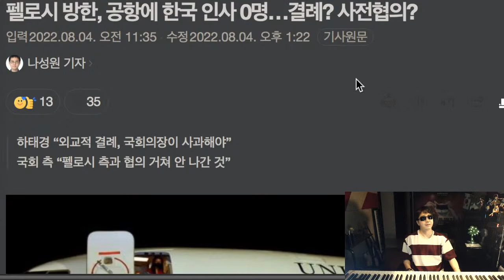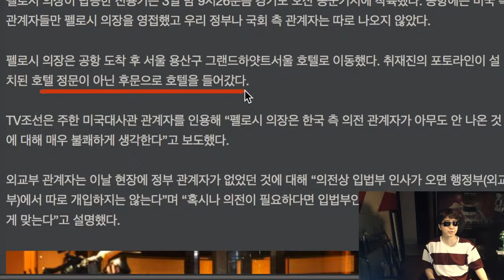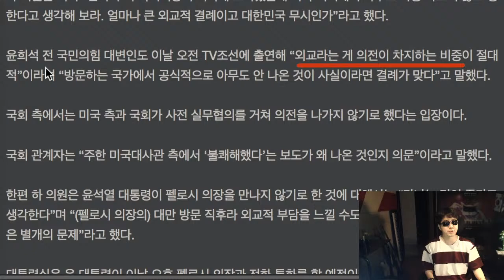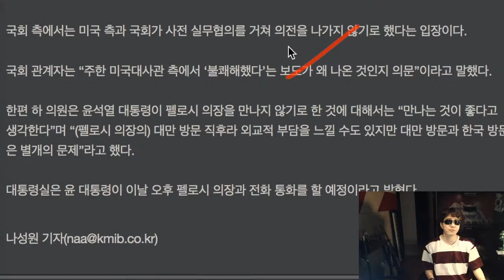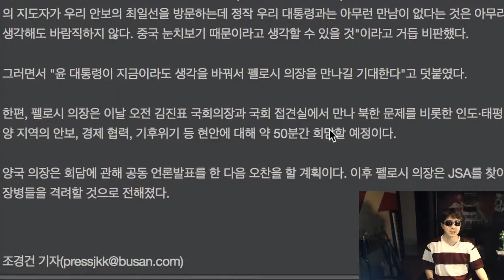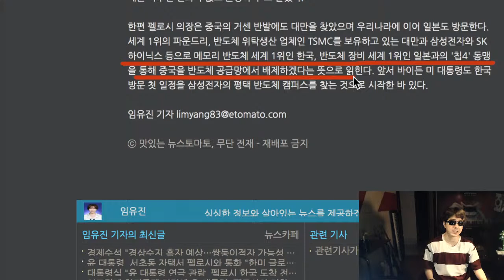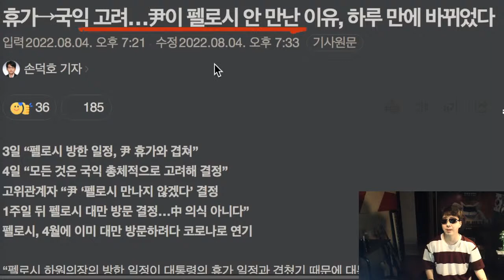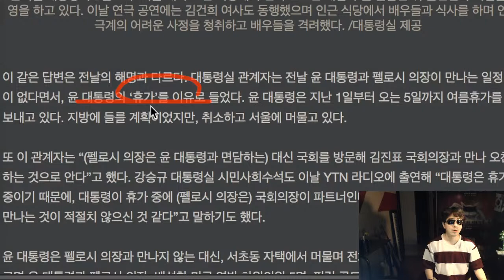[8.4 BBTV] 펠로시 의전 없어 매우 불쾌 * 펠로시 패싱이 국익 고려? 중국 눈치 * 휴가→국익 변명이 하루 만에 바뀌었다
벌레소년의 Music & Me

후원링크
1. 투네이션 후원 링크
2. 슈퍼챗 후원 : 채팅창 아래 달러마크($) 클릭

*뉴스링크

* 휴가→국익? 펠로시 패싱 궁색한 이유
* 윤통 27.4%, 이준석 당대표 압도적 1위
* 이준석계, 책임당원 집단소송 검토

펠로시

펠로시 방한, 공항에 한국 인사 0명…결례? 사전협의?

미국에 외교결례 범했나…"펠로시, 의전 없어 매우 불쾌"

대통령실 "윤 대통령 연극 관람, 펠로시 한국 도착 전 봤다

 대통령실 "尹대통령, 펠로시 안 만난 것은 국익 총체적 고려한 결정"

대통령실 "펠로시 방한 의전, 관례상 국회 담당"

휴가→국익 고려…尹이 펠로시 안 만난 이유, 하루 만에 바뀌었다

펠로시 반응

펠로시 안만나는 尹… 與는 비판, 野는 옹호 진풍경

민주당, 윤 대통령-펠로시 만남 불발에 “문정부더러 친중 굴종외교라며?” 맹폭

尹, 펠로시 패싱?… 中누리꾼 “기개 있다, 대만보다 똑똑”

美대사관 차량, 종로 건물 돌진…유리문 '와장창'

펠로시 안 만나는 尹, 美·中에 잘못된 신호 주는 건 아닌지

지지율

尹 지지율 33.5%…김건희 여사 '공식행사만' 39.6%·외부활동 '안돼' 39.2%

70대 이상마저..' 모든 계층서 "尹대통령, 잘못한다" 27.4

與 차기 당대표…이준석 23.5% 안철수 15.7% 나경원 11.4%

'尹 매우 못함' 극안티층 급증..."조국사태 때 文수치 넘어섰다"

대통령실 "尹 20%대 지지율은 야당의 악의적 공격 영향"

대통령실

우왕좌왕' 대통령실…5세 취학·펠로시 접견 혼선 또 혼선

만5세 입학’ 사태 뒤엔... 장관·차관·차관보까지 ‘비전문가 교육부’

'만5세 입학 논란' 학제개편안 질문 피해 도망치다 신발 벗겨진 박순애

'외교참사' 수습나선 대통령실 "펠로시도 '가족 먼저'랬다"

대통령실 “‘칩4’라는 말 쓰지 않겠다…누굴 배제하는 동맹 아니다”

전문가 9人에게 물어보니..."'칩4 동맹' 선택 아닌 생존의 문제"

대통령실 일각 "이준석, 대통령 저격은 잘못… 대변인 비판은 공감"

이준석

이준석 "尹 '훌륭한 文정부 장관봤냐'는 발언, 나와선 안됐다"

이준석계, 책임당원 집단소송 검토…"비대위 출범 당원권 침해"

이준석의 반격···온라인서 모인 청년 당원들이 ‘비대위 전환’ 막아서는 가처분 나설까

소신 접고 비대위 산파역 맡은 서병수의 노림수는?

비윤계, '이준석 복귀' 당헌 개정안 제안…"이복완박 안돼"

이준석 마지막 리스크, 성접대 의혹…'보이지 않는 손' 논란